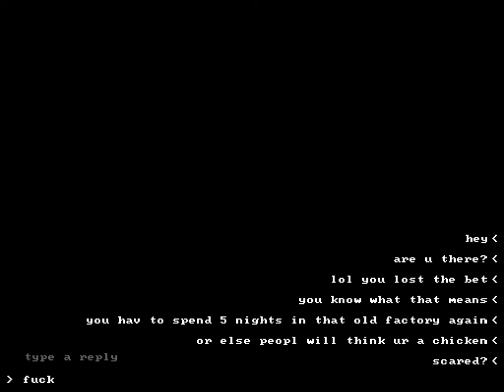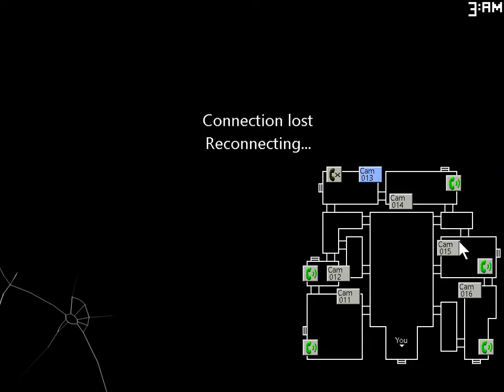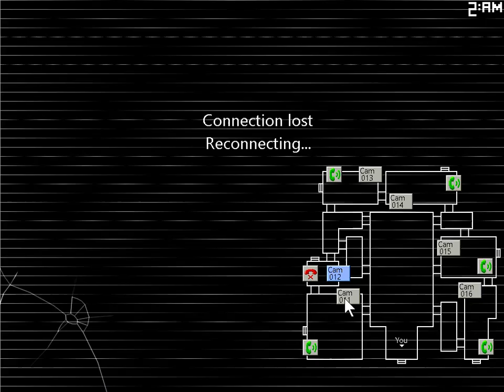Five Nights At Candy's 2 is prefect